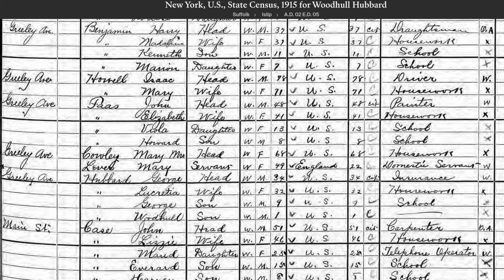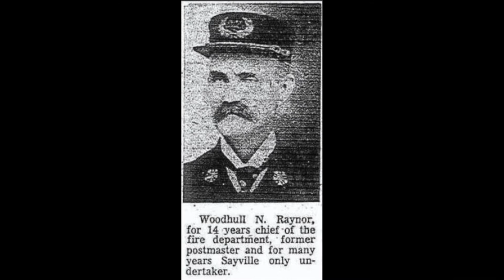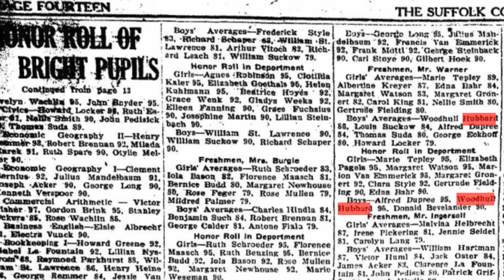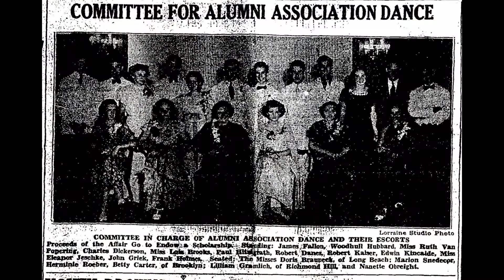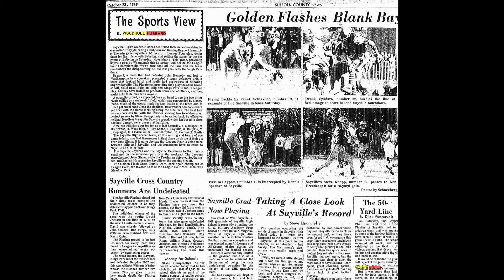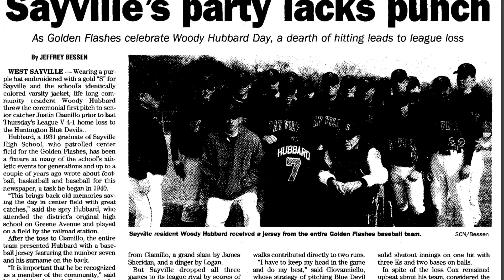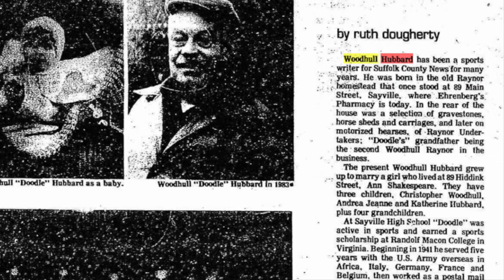Woody Hubbard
From 1947 till about 2004, Woody wrote the sports column in the Suffolk County News. He probably attended more Sayville contests than any man alive. He watched countless practices and games. He interviewed the many players and coaches. Some loved his weekly reports (The Sports View) others hoped for more. But whatever you thought, Woody was a dedicated sports writer who made Sayville sports his life’s passion.
Woody passed in 2009 at the age of 95. A life full of tradition, service and sports, certainly a life well lived !!
Woodhull Hubbard, one of Sayville’s institutions